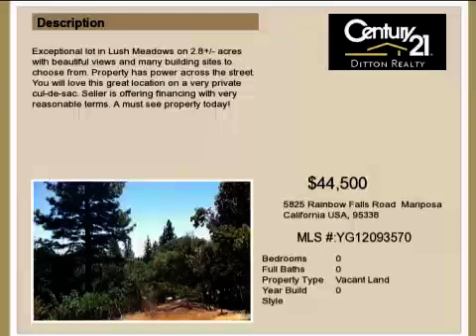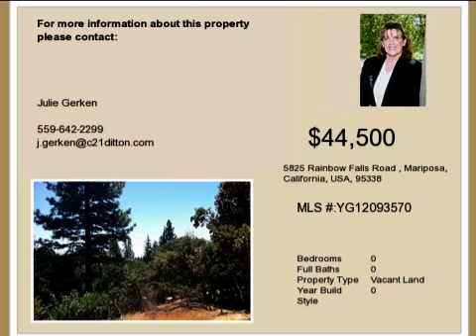Real estate for sale in Mariposa California - MLS# YG12093570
5825 Rainbow Falls Road
Mariposa California 95338
MLS YG12093570

Exceptional lot in Lush Meadows on 2.8+/- acres with beautiful views and many building sites to choose from. Property has power across the street. You will love this great location on a very private cul-de-sac. Seller is offering financing with very reasonable terms. A must see property today!